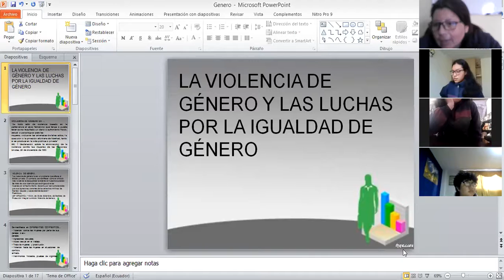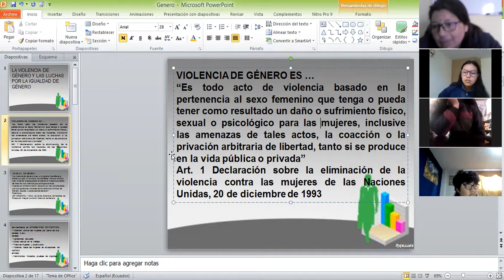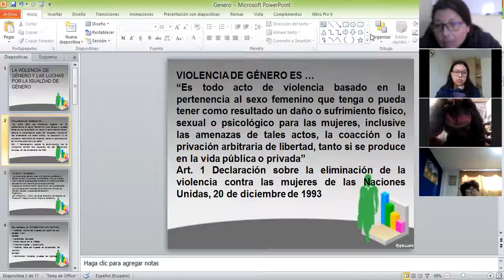3BGU A PROBLEMAS DEL MUNDO XIMENA 18MAY2021